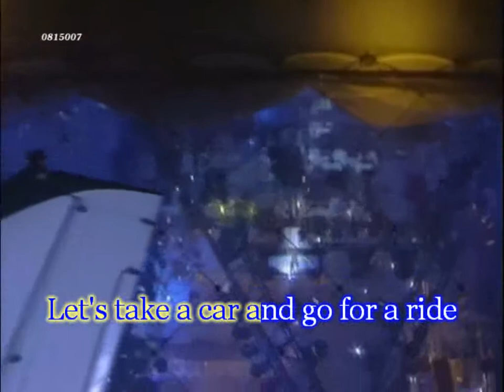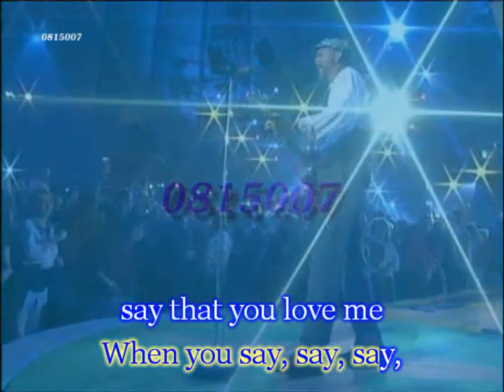Daniel Boone - Beautiful Sunday - Karaoké Joli Papa